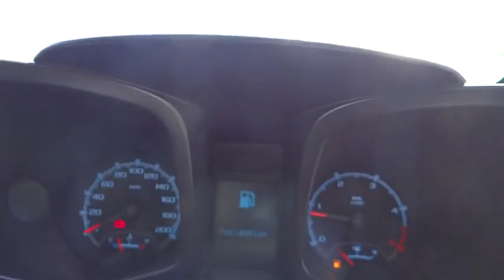2013 HOLDEN COLORADO Cairns, Townsville, Mount Isa, Port Douglas, Atherton, QLD 31715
2013 HOLDEN COLORADO
2013 HOLDEN COLORADO LX (4X4) - Stock#: 31715 - VIN#: MMU145DH0DH677793